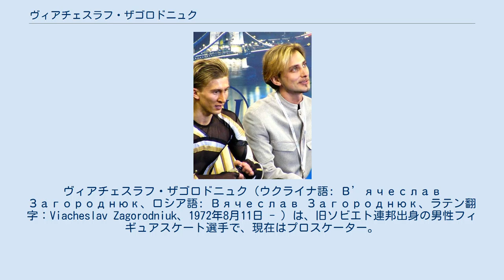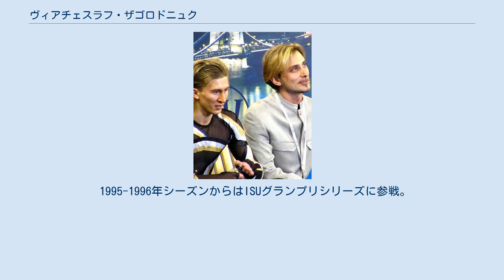ヴィアチェスラフ・ザゴロドニュク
ヴィアチェスラフ・ザゴロドニュク（ウクライナ語: В’ячеслав Загороднюк、ロシア語: Вячеслав Загороднюк、ラテン翻字：Viacheslav Zagorodniuk、1972年8月11日 - ）は、旧ソビエト連邦出身の男性フィギュアスケート選手で、現在はプロスケーター。
1992年アルベールビルオリンピック男子シングル独立国会共同体代表。
1998年長野オリンピック男子シングルウクライナ代表。
1996年ヨーロッパフィギュアスケート選手権優勝。
ウクライナ語読みではヴィヤチェスラーウ・ザホロドニュークが近い。
 1972年、ウクライナ共和国オデッサに生まれる。
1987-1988年シーズン、ソビエト連邦代表として世界ジュニア選手権に出場し2位。
翌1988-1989年シーズンには世界ジュニア選手権で優勝を果たした。
 シニアクラス転向後の1990年と1991年には欧州選手権で3位となり、1992年アルベールビルオリンピックには独立国家共同体代表として出場し8位。
以後、ウクライナ代表として活動する。
 1994年リレハンメルオリンピックには代表争いで同じウクライナのヴィクトール・ペトレンコに敗れ出場することはできなかったが、1994年世界選手権では初のメダル獲得となる3位となった。
 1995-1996年シーズンからはISUグランプリシリーズに参戦。
1996年欧州選手権では初優勝を果たした。
2度目のオリンピックとなった1998年長野オリンピックにウクライナ代表として出場し10位。
のちに引退。
引退後はプロスケーターとして活動を続け、現在はフィギュアスケートコーチに転進した。
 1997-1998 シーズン